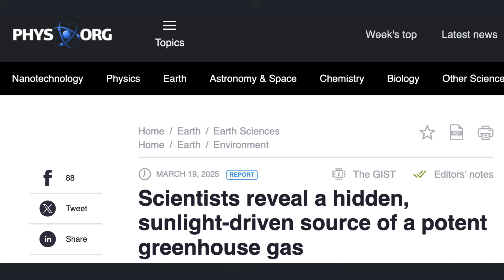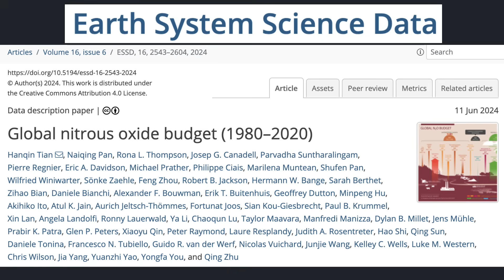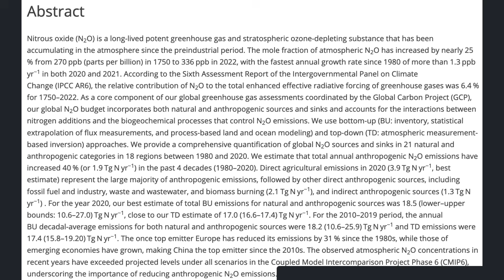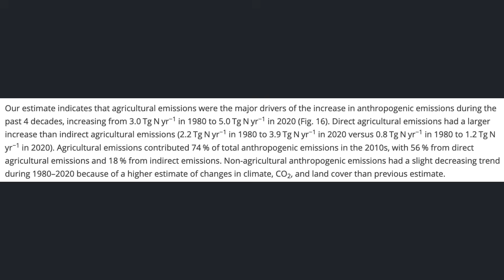Science Snippets: Potent, Sunlight-Driven Greenhouse Gas Revealed